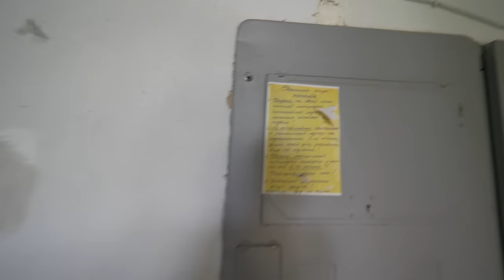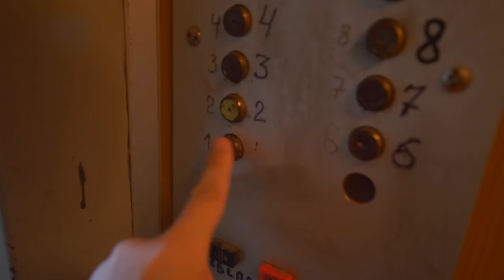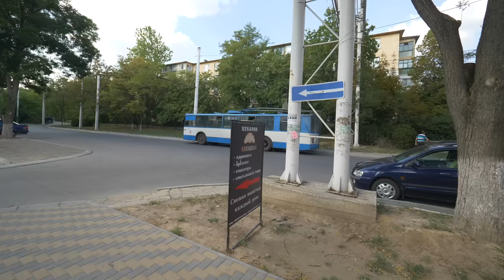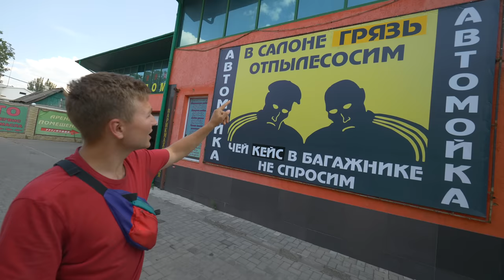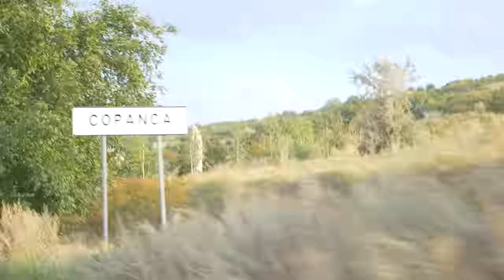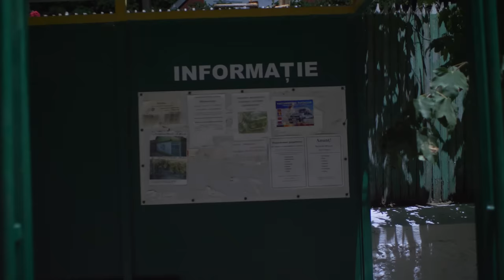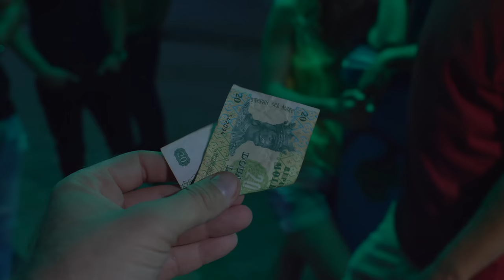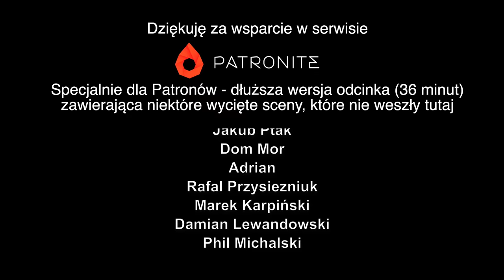Naddniestrze - Impreza na wsi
Roman zabiera nas na wiejską dyskotekę w Mołdawii

Czas akcji:
Sierpień  2019r.

Tłumaczenie na angielski: Michał Stadryniak